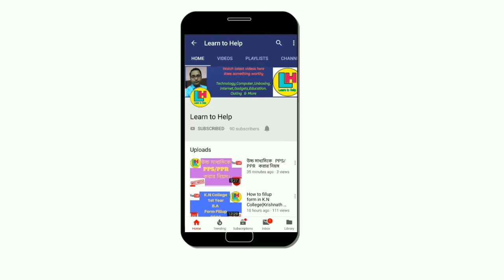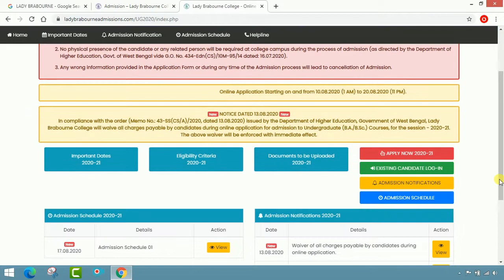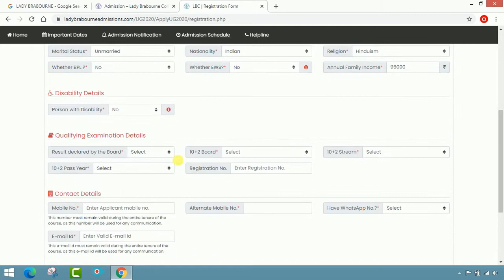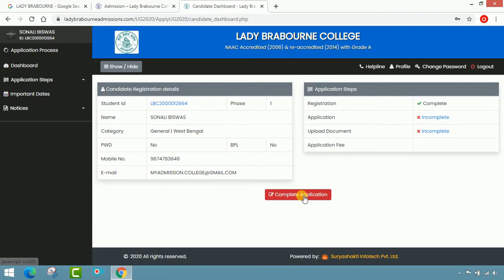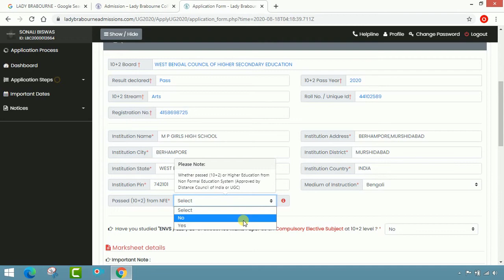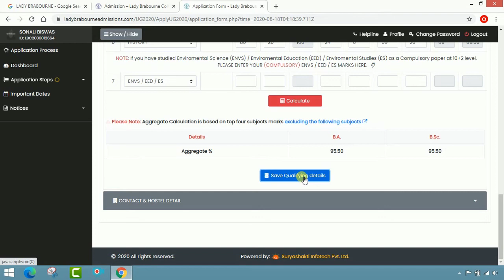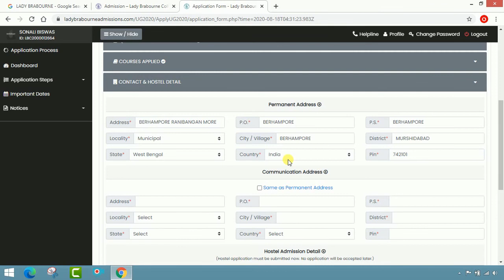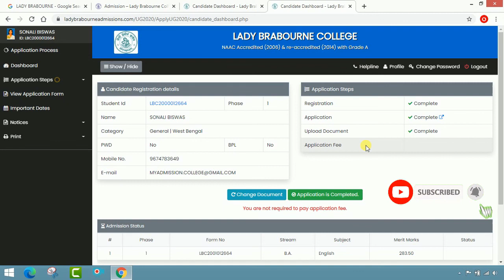College Admission 2020 (P-10) ।। Lady Brabourne College।। 1st Year Admission 2020 ।।by Learn to Help